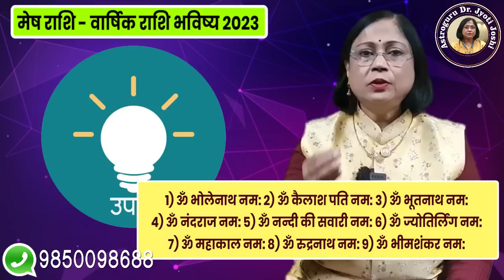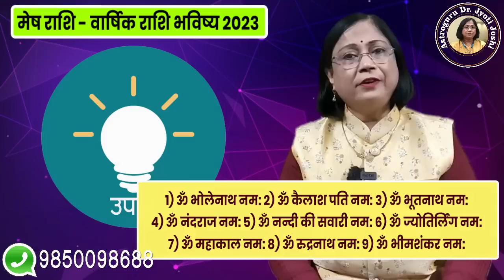Mesh varshik rashifal 2023 | मेष वार्षिक राशी भविष्य । Arise rashifal 2023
varshik mesh rashifal 2023  वार्षिक मेष राशी भविष्य Arise rashifal 2023

सन 2022 नंतर आता काही दिवसातच नवीन वर्ष 2023 लवकरच येत आहे. 2023 चे नवीन साल सर्वांसाठी कसे जाईल याची उत्सुकता सर्व लोकांना लागून राहिलेली असेल. नववर्षाची चाहुल लागली की ज्योतिषप्रेमींकडून वार्षिक राशी भविष्याची खूप मोठ्या प्रमाणात मागणी होत असते. येणारे नववर्ष आपल्यासाठी कसे राहिल? वर्षातील कोणता काळ आपल्यासाठी शुभ आहे? कोणत्या काळात आपण सावध राहायला हवे? अशा अनेक गोष्टी समजून घेण्यासाठी सर्वजण उत्सुक असतात. त्यानुसार आजच्या भागात आपण सर्वप्रथम मेष राशीविषयी थोडक्यात माहिती समजून घेणार आहोत. जीवनामध्ये ज्यांचं ध्येय निश्चित नसतं त्यांनाच वेळ घालविण्यासाठी साधनं शोधण्याची गरज भासते. आपलं ध्येय निश्चित करुन त्या ध्येयाला सरळ धडक देणारी रास म्हणून मेष राशीची विशेष ओळख आहे. दबंग लोकांची राशी म्हणून मेष राशीला ओळखले जाते.अशा या मेष राशीसाठी २०२३ हे इंग्रजी नववर्ष कसे राहिल? हे आता आपण सविस्तरपणे पाहणार आहोत. त्यासाठी हा व्हिडिओ नक्की पहा व आपल्या प्रतिक्रिया कळवा.

Mesh rashi sarakari nokari 2023

मेष राशी 2023 मध्ये धन्यलाभ

Mesh Rashi 2023 in marathi

मेष राशीचे भविष्य व उपाय

Mesh Rashi 2023 Career

Mesh Rashi 2023 Love Life

Mesh rashiche lagn 2023

Mesh Rashi 2023 personality

Arise future prediction

मेष राशीचे भविष्य 2023

मेष राशी 2023 मधील लग्नाचे योग

मेष वार्षिक धनलाभ